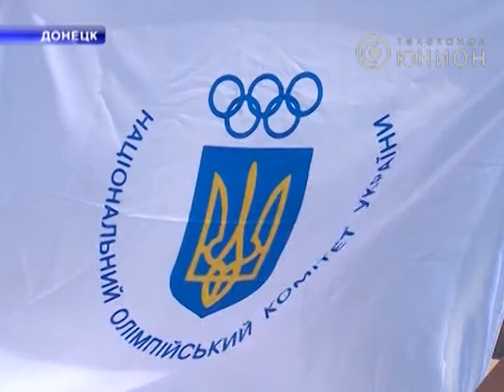В Донецке отметили Олимпийский день